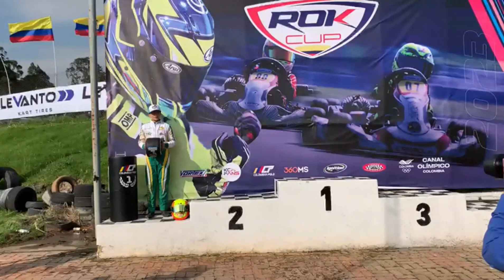SEBASTIÁN 'TATÁN' GARZÓN, PROTAGONISTA EN LA IV FECHA DE LA ROK CUP COLOMBIA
Les tenemos a todos ustedes la vuelta triunfal y la premiación de Sebastián 'Tatán Garzón, quien venció el pasado fin de semana en el marco de la cuarta fecha de la Rok Cup Colombia.

También estamos en Telegram.